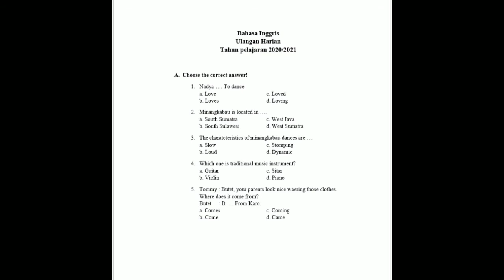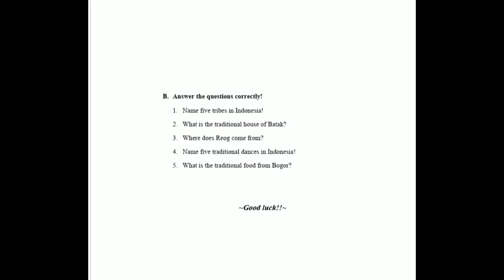UH Bahasa Inggris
Kelas 4A